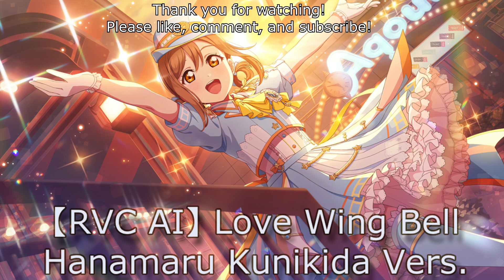【RVC AI】Love Wing Bell (Hanamaru Kunikida Version)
Once this idea came to my mind, I just couldn't let it go and I had to try to make it work as best that I could. I can so easily imagine Hanamaru doing a cover of this song that meant so much to Rin! If you'd like to hear or download a non-sped-up version, you can find it

Love Live! Sunshine!! belongs to Lantis. The image is from Idol Story with some obvious edits by me. The model was obtained from the RVC AI discord. The voice belongs to the seiyuu, and this is JUST FOR FUN.

Title: Love wing bell
Original Audio Sung By: Rin Hoshizora 星空凛
Sung By: Aqours - Hanamaru Kunikida 国木田花丸
The original song is written by Aki Hata, composed and arranged by Shintarou Mori.